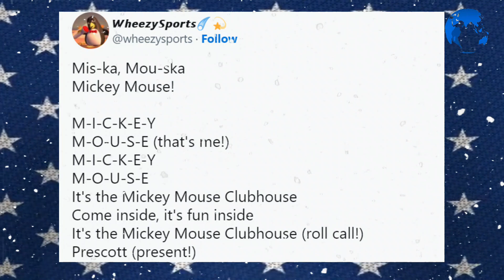🔥🔥URGENT OUT NOW! NEWS FROM DALLAS, THE REAL REASON FOR THE DEFEAT!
Are you all right? welcome to the Dallas Cowboys News channel, the best channel that keeps you informed about the Dallas Cowboys News Today, every single day I bring news from the Dallas Cowboys today, to stay on top of the Dallas Cowboys, And not to mention that I bring news about new signings of the Dallas Cowboys, and also bring controversial and hot news about the Dallas Cowboys, so if you want to stay on top of all the news and news of the Dallas Cowboys today, I recommend you sign up Get on the channel and activate the bell to get inside the Dallas Cowboys.